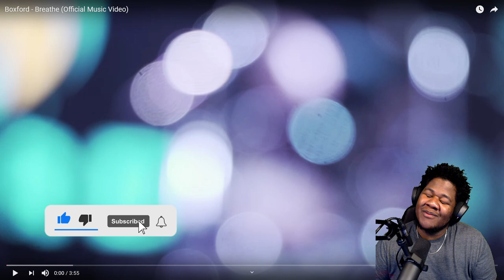Boxford - Breathe (Mellow Monday)